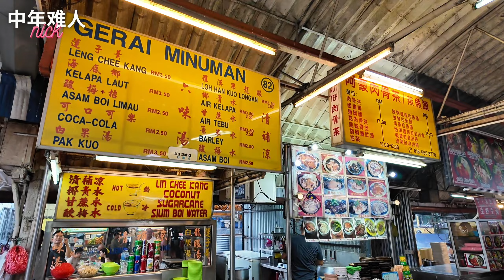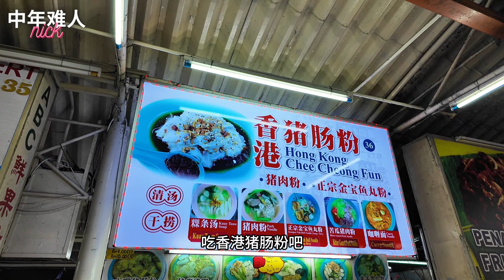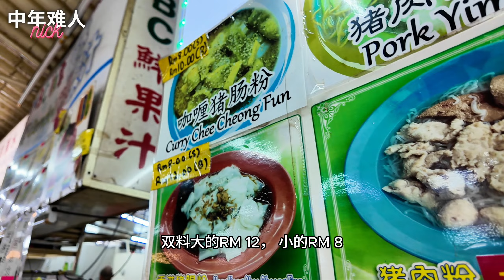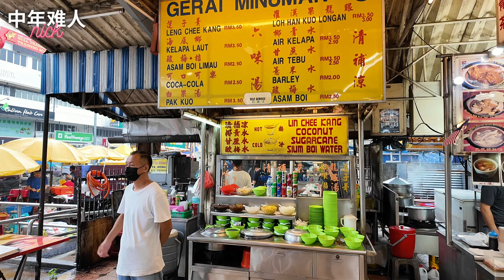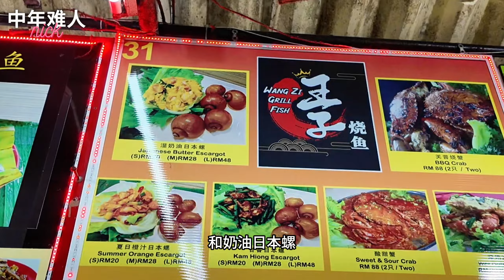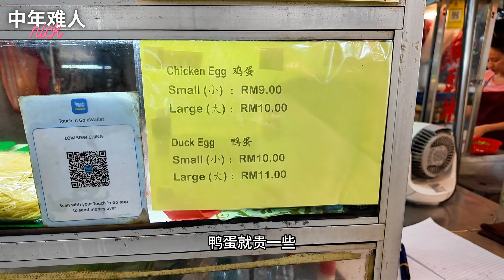[SS2 为食街] 香港猪肠粉，烧蒲鱼，槟城炒粿条，奶油日本螺，莲子羹，美食天堂，太多好吃的！避免星期一 ｜SS2 Wai Sek Kai, food haven! | C. Eng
ss2 为食街，大约有60家档口。槟城炒粿条，烧鱼，肉骨茶，经济菜饭，沙爹，糖水，猪肠粉等等，太多样选择！价钱也公道。只是最好避免星期一，因为附近有夜市，所以许多档口没有营业。

SS2 Wai Sek Kai, boosts almost 60 stalls selling varieties of local food, like char kuey teow, chee cheong fun, bak kut teh, economic rice, ikan bakar etc. Price also reasonable. But do avoid monday because majority of stalls closed due to the night market nearby.

SS2 Wai Sek Kai
14, Jalan SS2/62,
SS2, 47300 PJ, Selangor

人到中年，才开始我的油管频道， 请多多指教！

Started my Youtube journey at 40yo, do support, thanks!